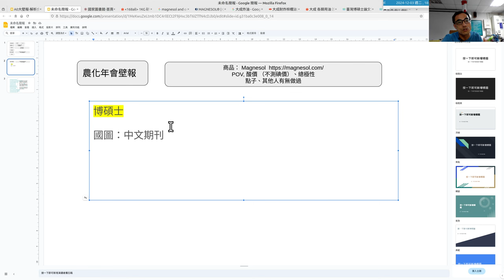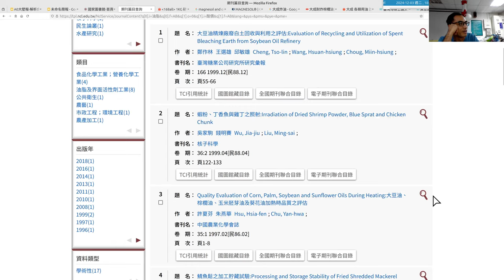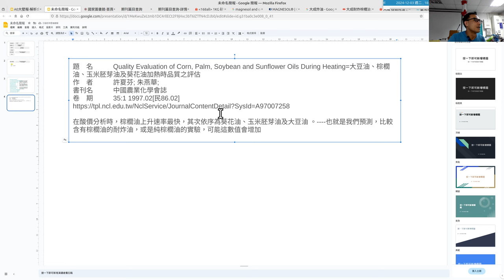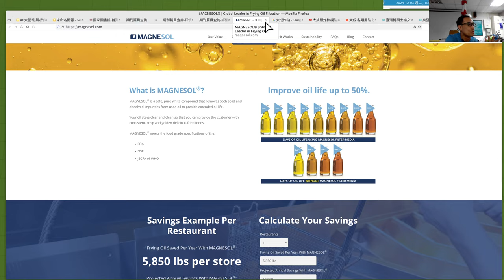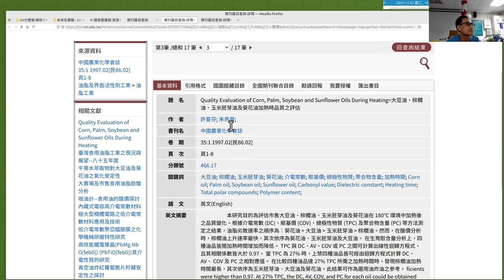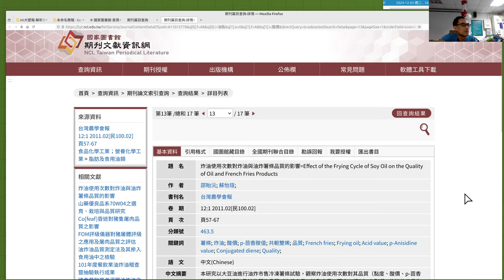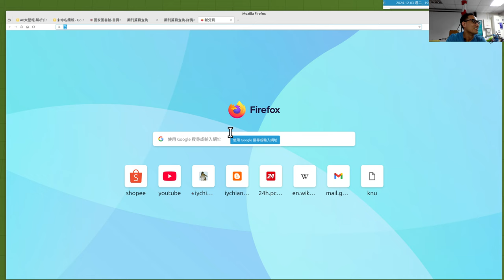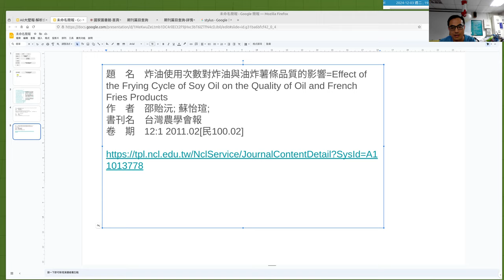20241203b 阿原示範查詢國圖中文期刊